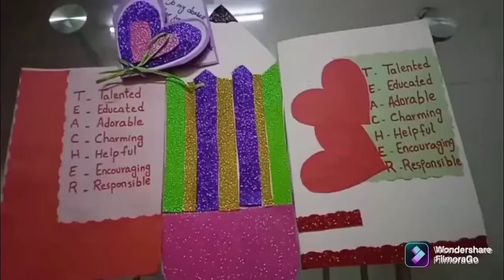easy and beautiful teacher's birthday card idea by SK scissors 2022